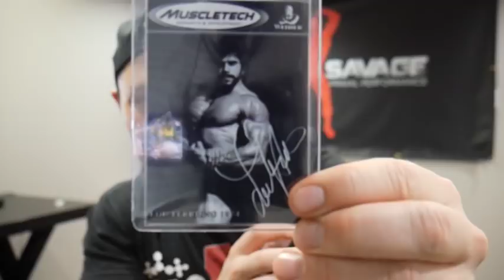More Gym Equipment | 6X6 | 081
Whoop Whoop, we got our barbell and plates in!!!  We also received a super sweet package with some signatures :)